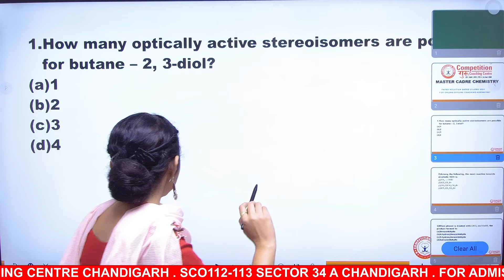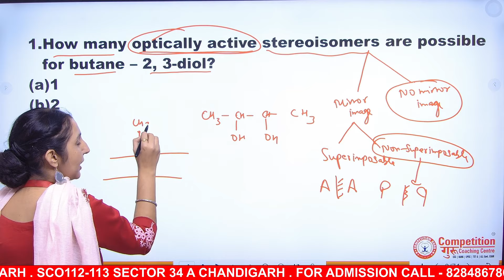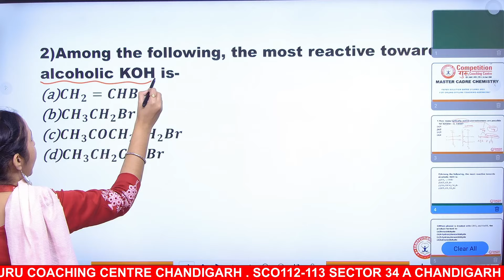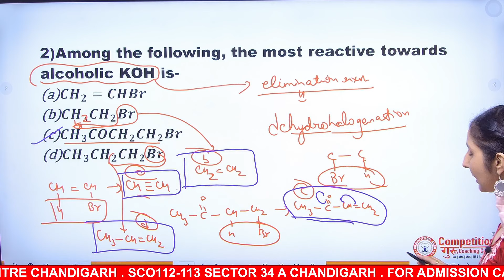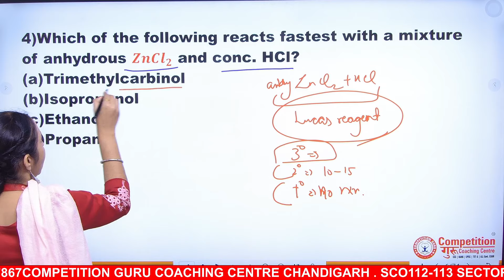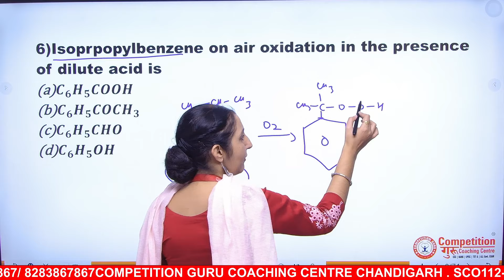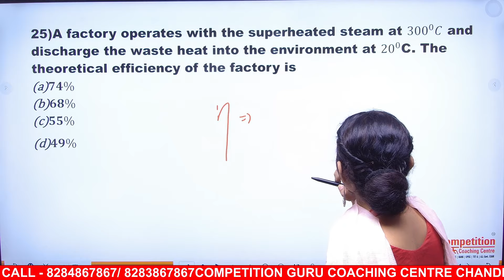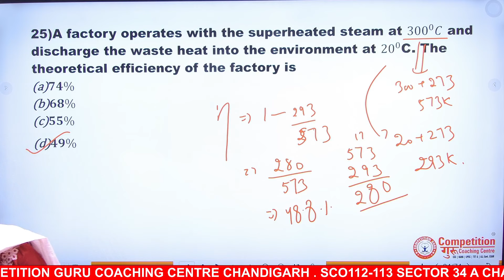Master Cadre Chemistry Previous Year Paper 2021 Solutions| Competition Guru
Master Cadre Chemistry Previous Year Paper 2021 Solutions| Competition Guru| Master Cadre Chemistry|Chemistry
 COMPETITION GURU CHANDIGARH Call – 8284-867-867 , 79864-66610

Buy Master Cadre Video Batch 2023 ( Recorded )

*Address *
SCO 112-113, Sector 34 A , Chandigarh, 160022
 Google Map Link to Reach Competition Guru Chandigarh

In this Video Ravinder Kaur Mam has explained in detail about Master cadre Chemistry & Lecture Cadre Chemistry Syllabus in detail. This video Contain detail information about Master cadre chemistry syllabus. We Provide Master Cadre Chemistry Coaching in both offline & Online Mode.

13. Punjab Master Cadre coaching in Chandigarh
14. Punjab Master Cadre coaching in Ludhiana
15. Punjab Master Cadre coaching in Amritsar
16. Punjab Master Cadre coaching in Jalandhar
17. Punjab Master Cadre coaching in Patiala
18. Punjab Master Cadre coaching in Bathinda
19. Punjab Master Cadre coaching in Mohali
20. Punjab Master Cadre coaching in Hoshiarpur
21. Punjab Master Cadre coaching in Moga
22. Punjab Master Cadre coaching in Ferozepur
23. Punjab Master Cadre coaching in Faridkot
24. Punjab Master Cadre coaching in Gurdaspur
25. Punjab Master Cadre coaching in Sangrur
26. Punjab Master Cadre coaching in Barnala
27. Punjab Master Cadre coaching in Fatehgarh Sahib
28. Punjab Master Cadre coaching in Muktsar
29. Punjab Master Cadre coaching in Mansa
30. Punjab Master Cadre coaching in Tarn Taran
31. Punjab Master Cadre coaching in Pathankot
32. Punjab Master Cadre coaching in Kapurthala
33. Punjab Master Cadre coaching in Ropar
34. Punjab Master Cadre coaching in Nawanshahr
35. Punjab Master Cadre coaching in Khanna
36. Punjab Master Cadre coaching in Malerkotla
37. Punjab Master Cadre coaching in Sunam
38. Punjab Master Cadre coaching in Zirakpur
39. Punjab Master Cadre coaching in Nabha
40. Punjab Master Cadre coaching in Rajpura
41. Punjab Master Cadre coaching in Abohar
42. Punjab Master Cadre coaching in Fazilka
43. Punjab Master Cadre coaching in Jagraon
44. Punjab Master Cadre coaching in Phillaur
45. Punjab Master Cadre coaching in Samana
46. Punjab Master Cadre coaching in Sirhind
47. Punjab Master Cadre coaching in Talwara
48. Punjab Master Cadre coaching in Dasuya
49. Punjab Master Cadre coaching in Dhuri
50. Punjab Master Cadre coaching in Nangal